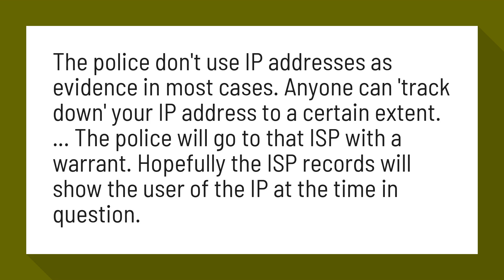Can police track your IP address?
Can the police track down your Ip address? - Quora

The police don't use IP addresses as evidence in most cases. Anyone can 'track down' your IP address to a certain extent. ... The police will go to that ISP with a warrant. Hopefully the ISP records will show the user of the IP at the time in question.